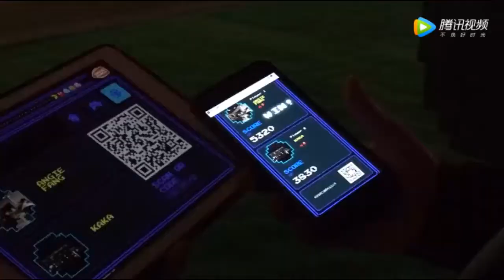Pac-Man Projection Mapping - Raffles City Shanghai 2019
Developed by Studio Nowhere in collaboration with Bandai Namco China, this massive Pac-Man projection was open to the public as an attraction at Raffles City Shanghai from April 26-May 9, 2019.

Players used giant joysticks to play a projected Pac-Man game and compete head-to-head as the 3-minute timer counts down.